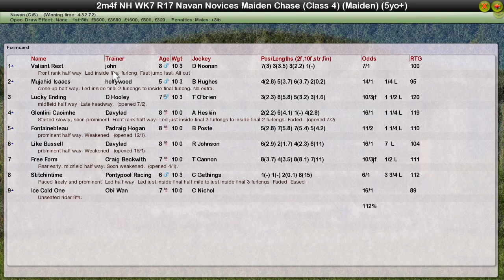NH WK7 R17 Navan Novices Maiden Chase